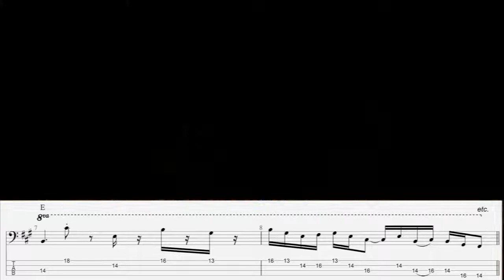Come Utilizzare le Pentatoniche sul basso - Lezione basso 37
In questo video andiamo a mettere in pratica lo studio delle pentatoniche. Vediamo insieme come usarle e su quali accordi!
Il video è tratto dal mio Corso completo di Armonia per Bassisti, disponibile sia in PDF che in cartaceo  a questo link
Tutti i miei libri didattici, disponibili su in vari formati
- 100 Funk groove per basso
- 500 esercizi per basso elettrico
- Professione Bassista
- Queen: 185 trascrizioni di basso
- Jaco Pastorius: Oltre 70 Transcrizioni di basso
- Flea: 60 Trascrizioni di basso
- Red Canzian (Pooh): Oltre 40 Trascrizioni di basso
in various formats
- 100 Funk grooves for bass
- 500 exercises for bass
- Queen: 185 bass transcriptions
- Jaco Pastorius: Over 70 bass transcriptions
- Flea: 60 bass transcriptions